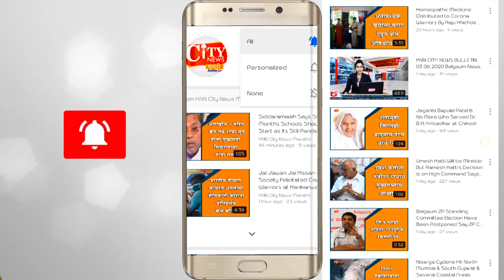Siddaramaiah's Allegations are Baseless There is no scam in the doctor's equipment Said Sriramulu